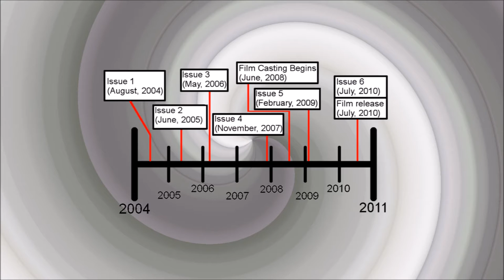Steel Bee video game film reviews - Scott Pilgrim vs The World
Here I ramble about my favourite film for just over 5 minutes.